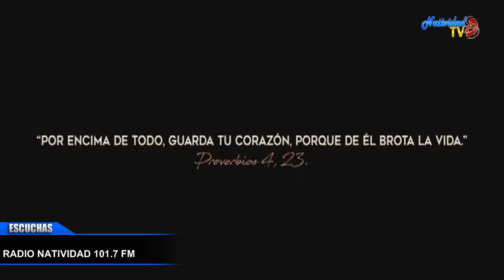SANTO ROSARIO A SAN JOSE// MIÉRCOLES 02/08/2023